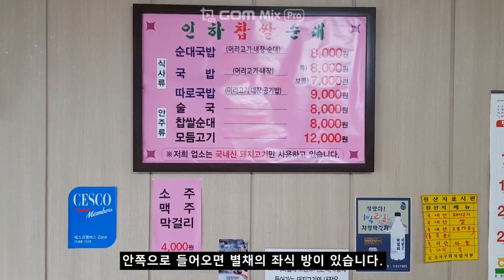Sundae Gukbap / Korean Food / 모듬고기 / 순대국밥 / 인하찹쌀순대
부천의 오래된 순대국밥집. 부천 인하 순대 / 인하찹쌀순대
부천에서 여기 모르면 간첩이라는 말도 있다네요.

Price
순대국밥     Sundae Gukbap   USD  6.78  (KRW   8,000)
모듬고기     Assorted meat   USD 10.17  (KRW  12,000)
찹쌀순대     Sundae          USD  6.78  (KRW   8,000)

Location
600 Songnae-dong, Sosa-gu, Bucheon-si, Gyeonggi-do, South Korea
경기도 부천시 소사구 송내동 600